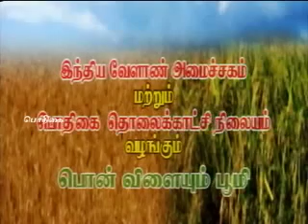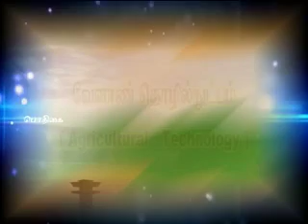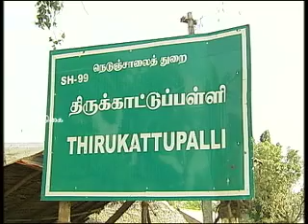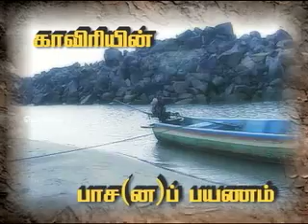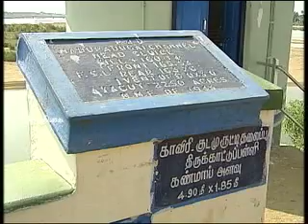Pon Vilaiyum Bhoomi 08/05/2014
(Cauvery water management system in delta region -- Trichy region)
Cauvery water distribution system & water Regulators at thiruvaiyara
Thirukathupalli,the farmers town situated river bank of cauvery and distanced near about 17 km away from the kallanai. At thirukathupalli, cauvery  branded into main cauvery and kudamurthy river respectively. The river kudamurthy travels distance of 56.8 Km and provides near about 1.19000 lakhs of areas of agriculture lands of Tanjore and Thiruvarur district respectively.